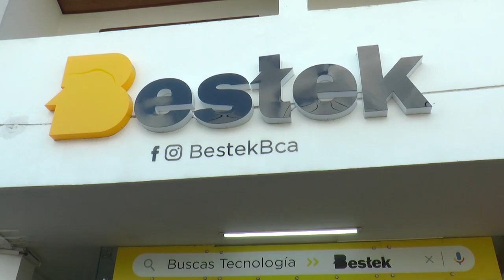Bestek tiene grandes descuentos por el mes de diciembre